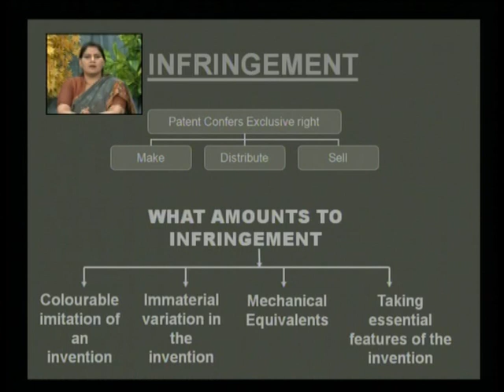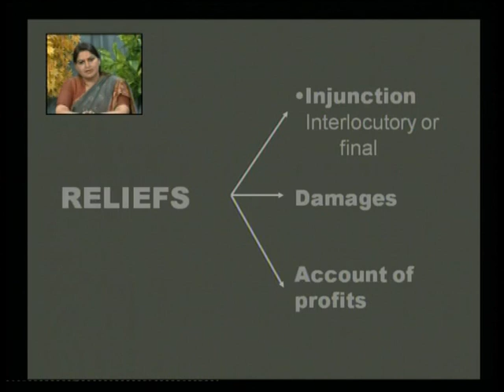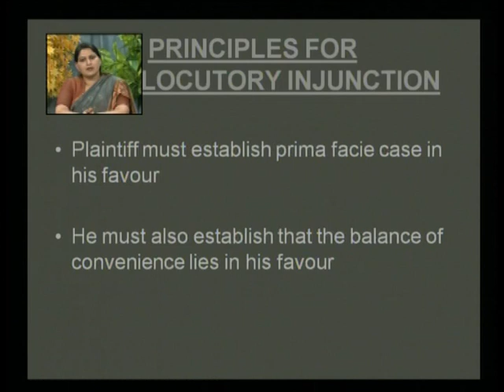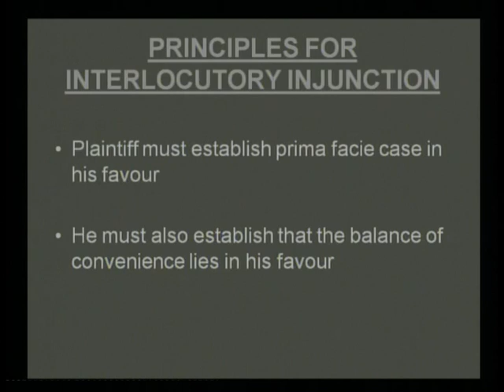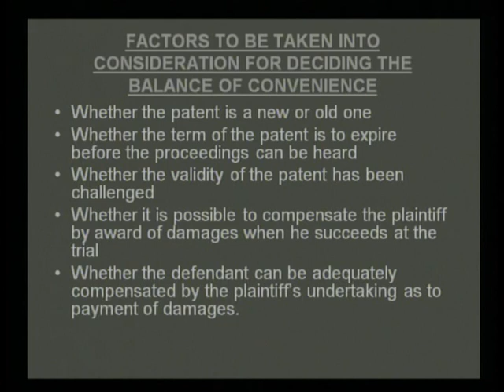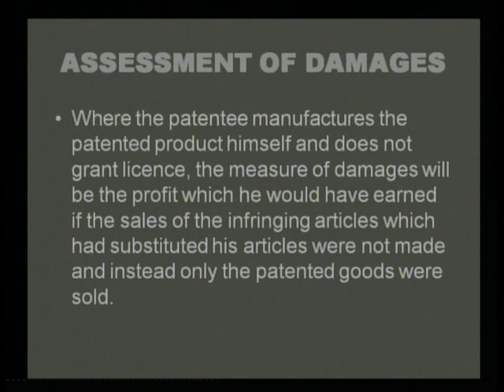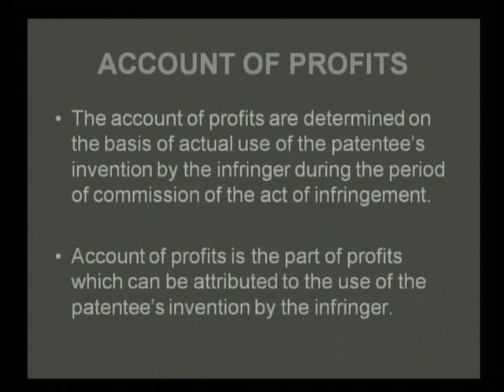Law Relating to Patents-3